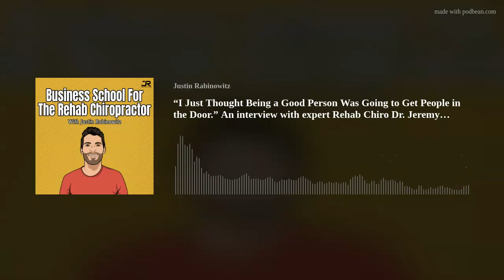“I Just Thought Being a Good Person Was Going to Get People in the Door.” An interview with expert R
In his triumphant return to the pod, Dr. Jeremy brings absolute heat with a unique perspective of not only running a world class rehab practice, but also mentoring and teaching students and new graduates.
The best advice: Learn from those who have made the mistakes before you so you don’t do the same.
We’ll be giving exclusive pricing AND a special bonus that’s worth MORE than the course.
Thank you so much for listening to this episode and if you found this content valuable here are four ways I can help you for free:
1) Grab a copy of my free guide: The Rehab Chiropractor’s Checklist: Click Here For Instant Access
2) Go ahead and give me a follow on Instagram @justinrabinowitz where I post business content
4) Leave us a 5-star review so we can gain access to more influential people and bring those lessons back to you